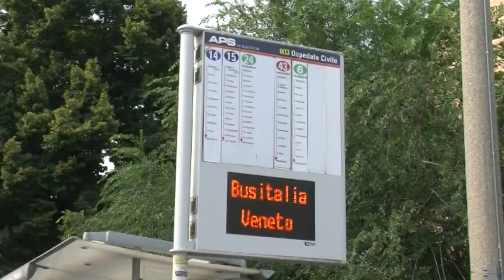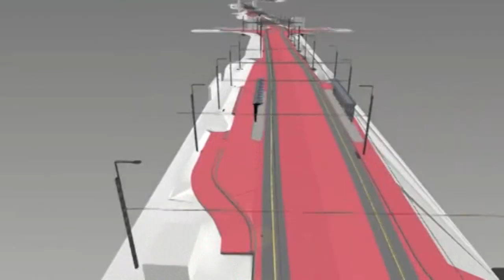L'INCOGNITA DI VIA GATTAMELATA | TRAM SIR 3 PADOVA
Da fermata a fermata, percorriamo il tragitto del nuovo tram SIR 3 di Padova, dalla stazione dei treni a Voltabarozzo.

All'incrocio con via Gattamelata il tram dovrà sostituire la rotatoria esistente, aprendo a possibili problemi di traffico.

SIAMO SU TIKTOK!